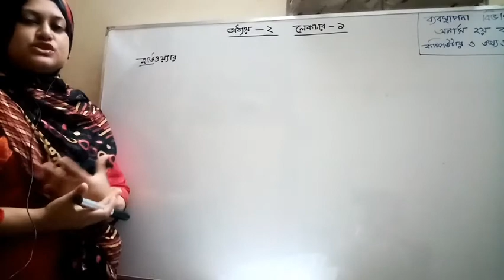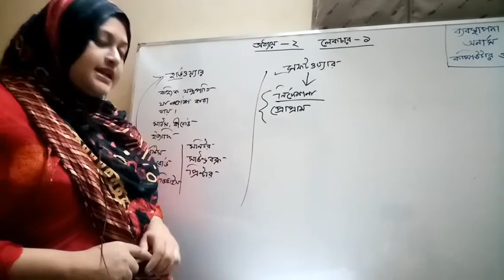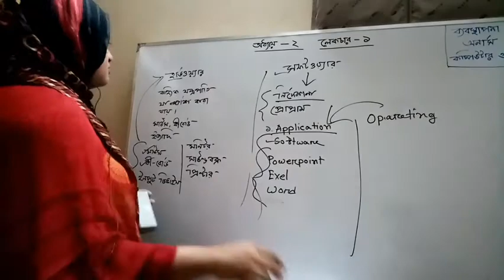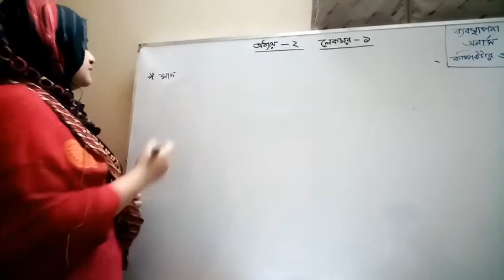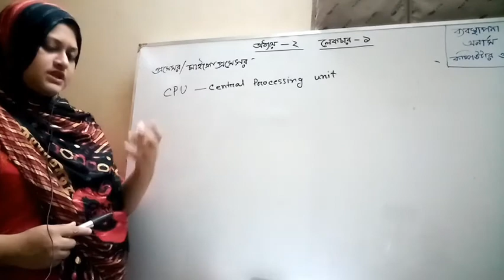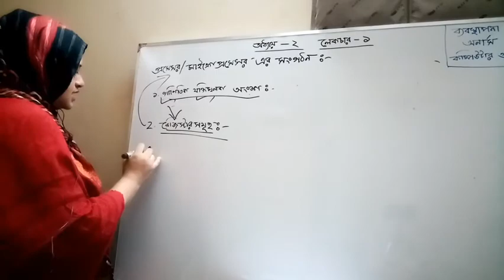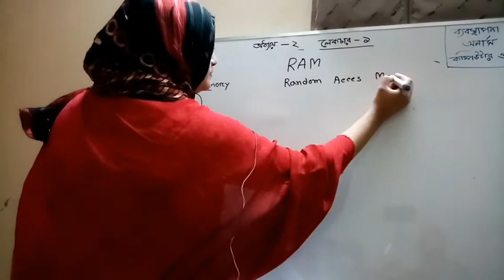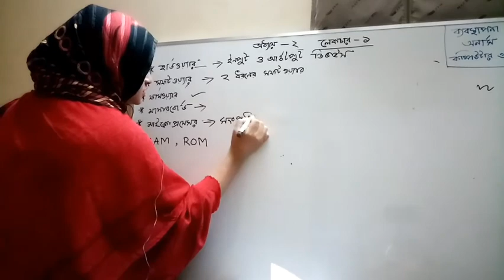BBA Hons Management 2nd Year Course Computer And Info Tech Chapter 02 Lecture 01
Fazana Hoque Hamidi
Lecturer
Dhaka Women College
Uttara, Dhaka-1230
Lecture of Firmware, Hardware, RAM, ROM